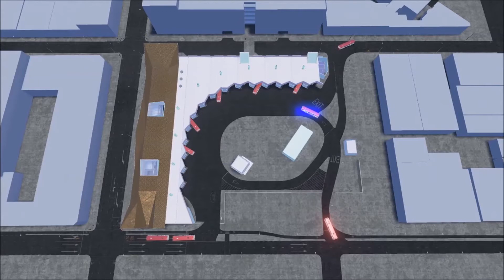Christchurch Bus Interchange virtual reality simulator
Aurecon’s virtual reality simulator trained bus drivers before they drove through the new Christchurch Bus Interchange for the very first time.